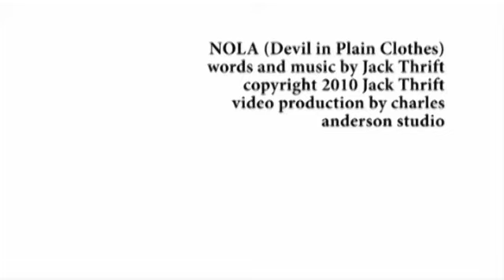NOLA.mp4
NOLA (Devil in Plain Clothes)
Words and Music by Jack Thrift
Video Production by Charles Anderson Studio